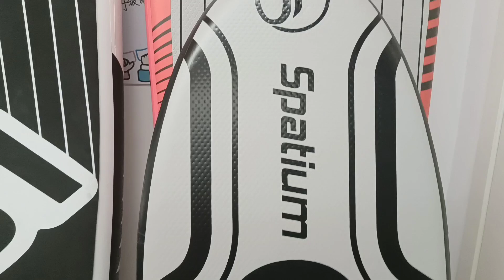Inflatable wing Foil board from China factory for 2023 season